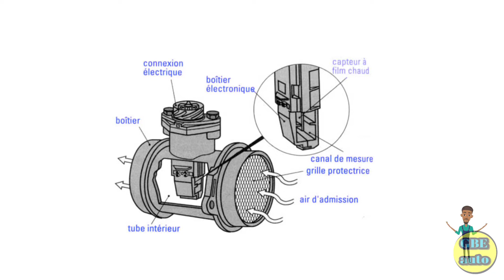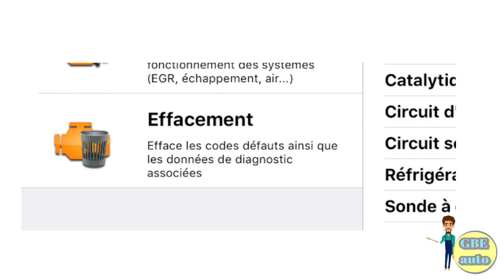Code Défaut p0100 DÉBITMÈTRE d'air ou MAF ( p0101,p0113)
dans cette vidéo nous allons vous montrer les techniques de diagnostic,de contrôle du code défaut p0100 ainsi que la procédure à suivre pour résoudre le problème du code défaut p0100 débitmètre d'air ou MAF.

▬▬▬▬▬▬▬▬▬▬▬▬▬oVIDEO SUGGESTIONS

💡 y/c/GBEautomobile/?sub_confirmation=1

Idriss Foedje